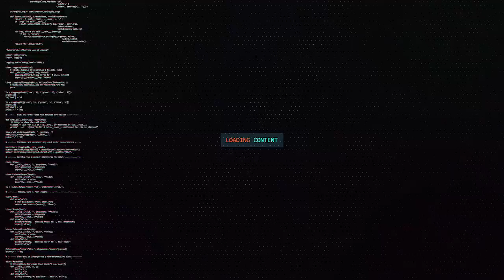CHALLENGE ! MAIN BASARA PAKE SATU TANGAN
Accept the Chelenks plus Experiment, success bro  !
Special 5th Anniversary channel Atarashi Nezumi